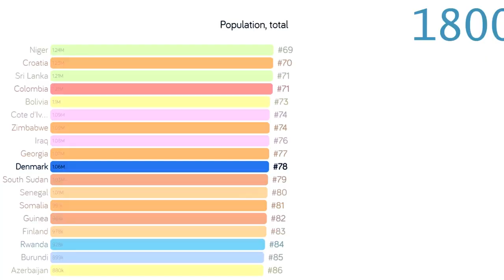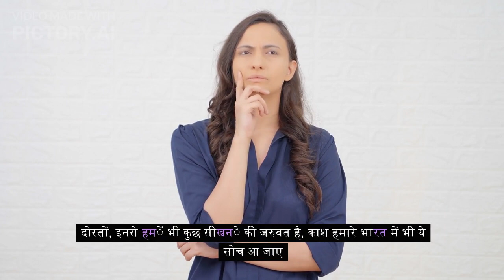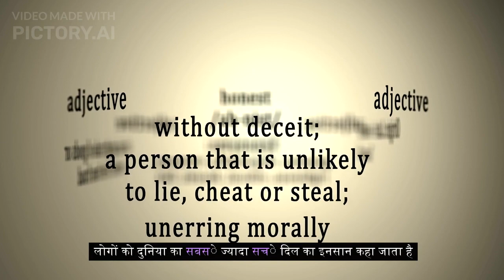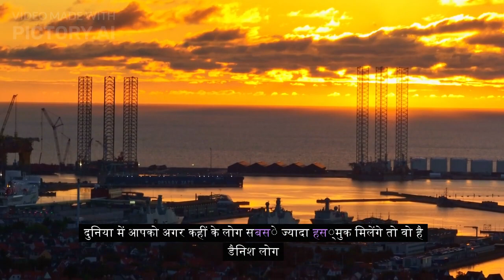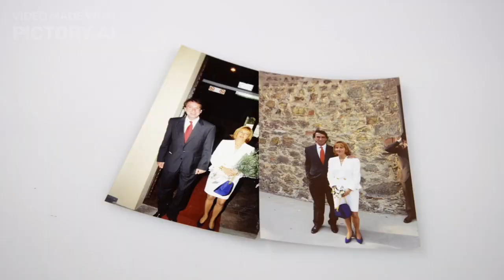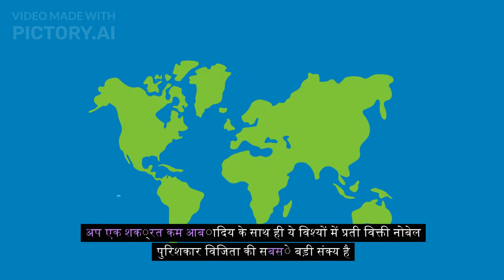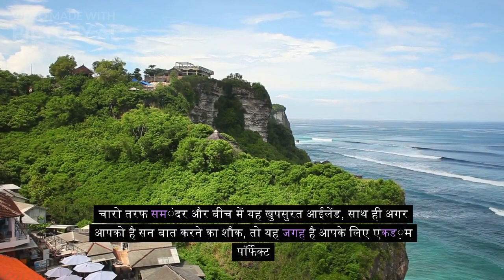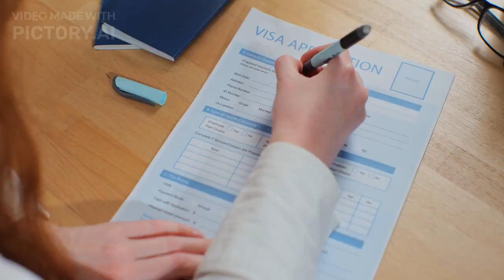Interesting fact about DENMARK//डेनमार्क जाने से पहले वीडियो जरूर देखे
What are 5 facts about Denmark?
What is Denmark famous with?
What are 3 interesting facts about Copenhagen?
What are some fun facts about Denmark geography?
Why is Denmark so special?
What is Denmark rich in?
What is Denmark's favorite food?
All information in this video based on internet data